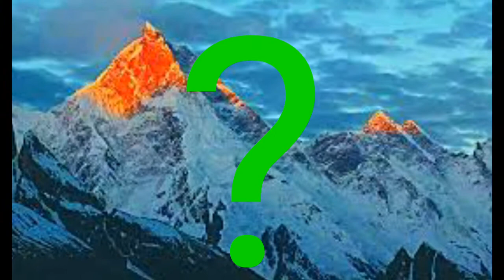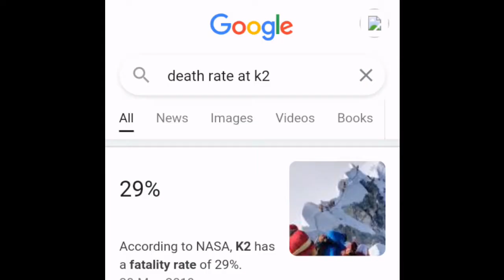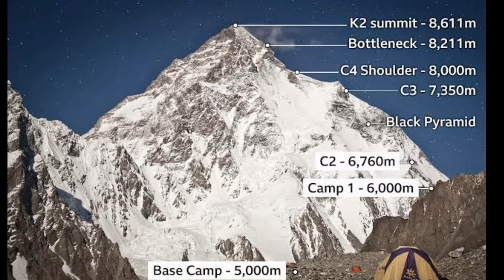K2, What is "Death zone" | The World most dangerous mountain🗻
History of k2
why most dangerous mountain k2
what is death zone
death zone of k2
death rate at k2
death rate at mount everest